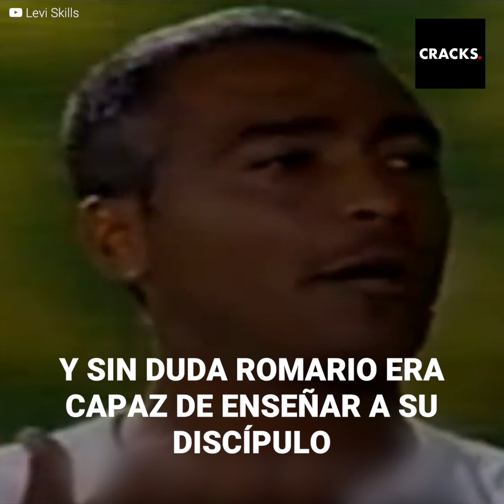Romário le enseñó a Ronaldo su filosofía de vida: Rendir en la cancha para dejarlo todo en la fiesta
En la copa América de 1997 un joven y tímido Ronaldo se perfilaba como goleador. Así el gran Romário lo tomó como uno de sus discípulos y le enseñó cómo pasar las concentraciones de manera más "amena".